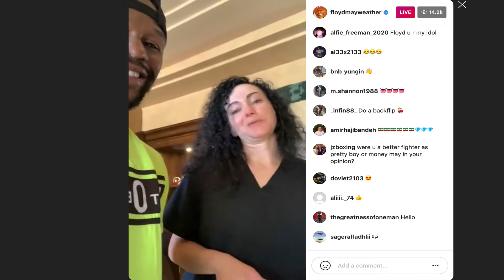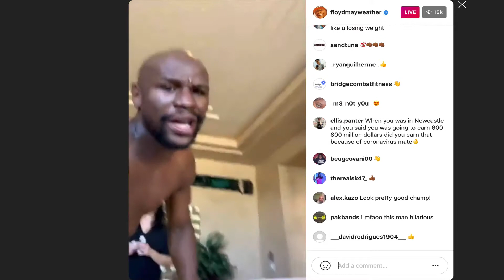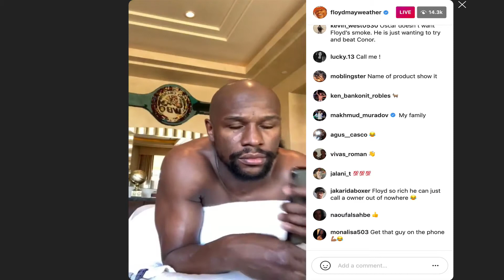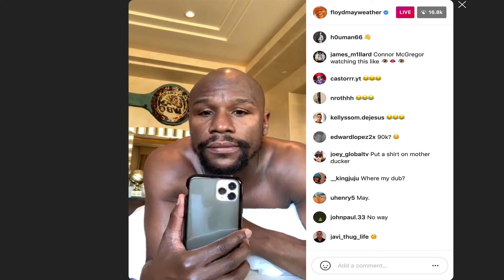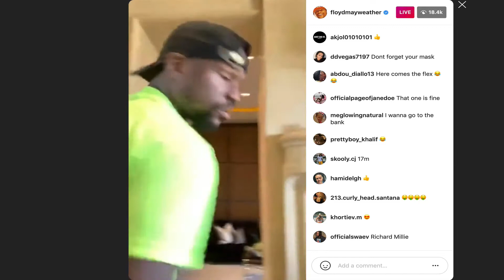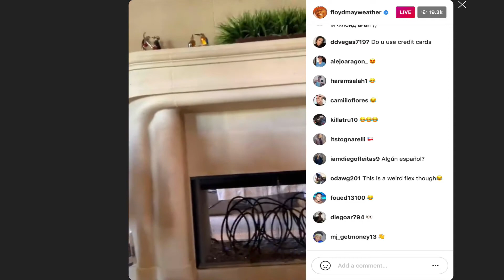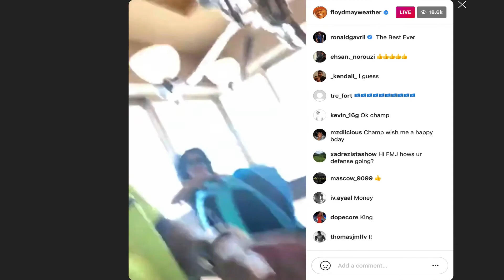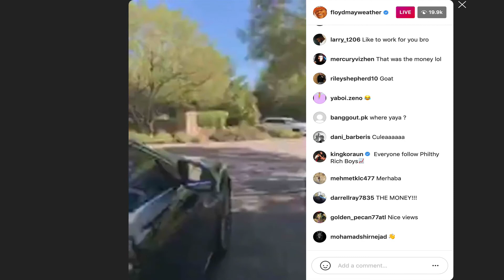Floyd Mayweather write a 90K Dollar Check on IG LIVE